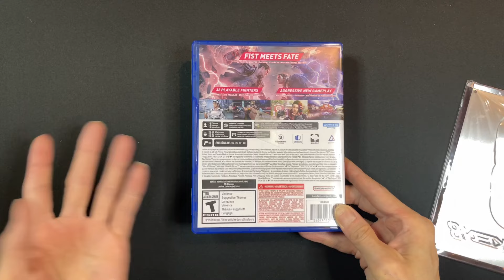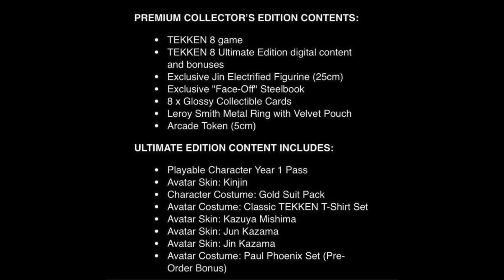[UNBOXING] Tekken 8 (PlayStation 5) (Best Buy Exclusive) (EN Sub)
A 30-year family feud.  A test of the Iron Fist.  A fighting game you've been waiting for.  This week we'll be unboxing the brand new next-gen "Tekken 8" from @bandainamcoentertainment, with this version exclusively from @CanadaBestBuy.  Let the King of the Iron Fist Tournament begin!

Video clip credit: Bandai Namco Entertainment

Key moments:
00:00 Greetings & introduction
01:08 Brief history of the Tekken series
01:47 How Tekken stacks up with other fighting game series
03:08 What's new with Tekken 8?
03:57 Unboxing the featured presentation
04:50 A look at the game and case
05:52 Best Buy bonus!
06:36 Other exclusive edition, you say?
07:47 Closing remarks